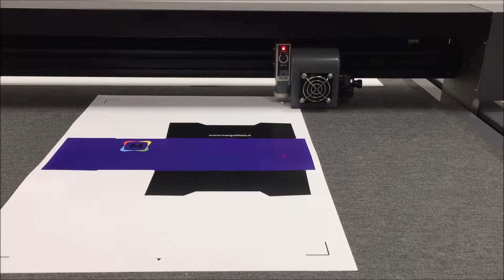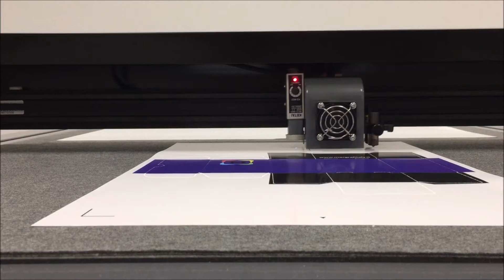FLATBED CUTTING PLOTTER MGI 75 105 countour cut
FLATBED CUTTING PLOTTER – DIGITAL DIE-CUTTER MGI 75/105
COUNTOUR CUT